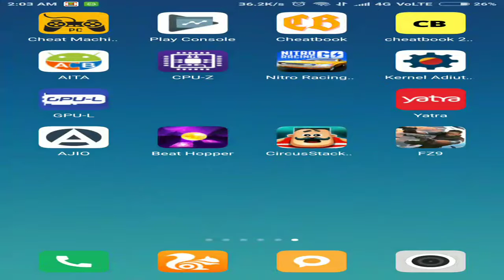FZ9 Timeshift gameplay walkthrough chapter 1 Android iOS #3